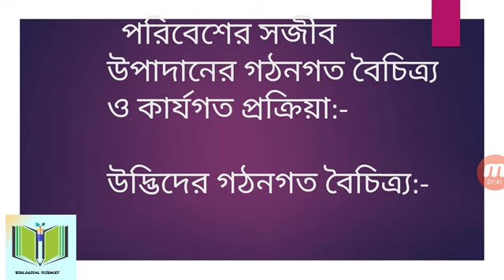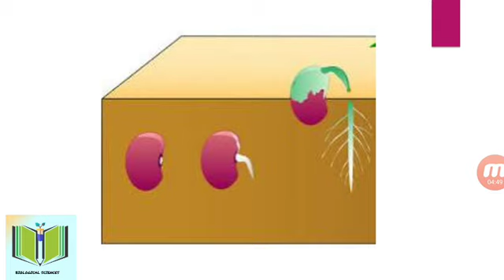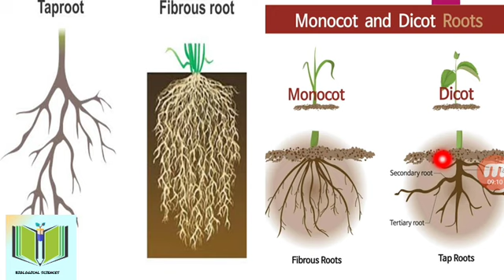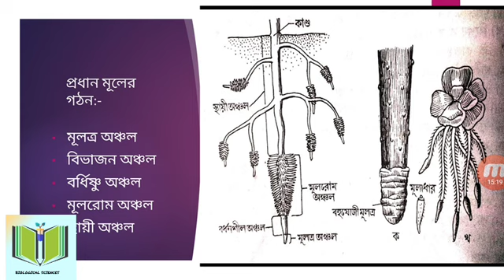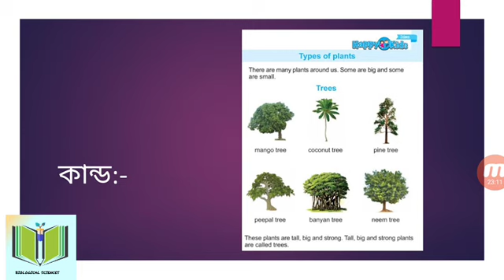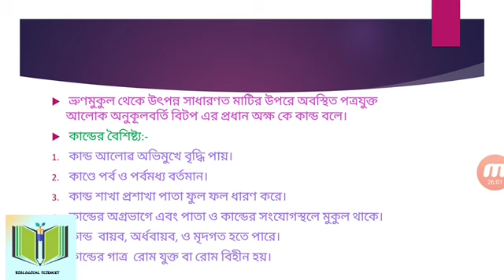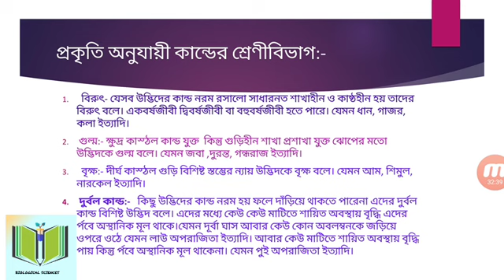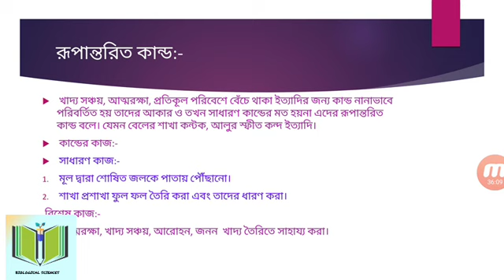Root ll Stem ll Different structure of a plant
উদ্ভিদ দেহের গঠনগত বৈচিত্র‍্য।। মূল।। কান্ড।।